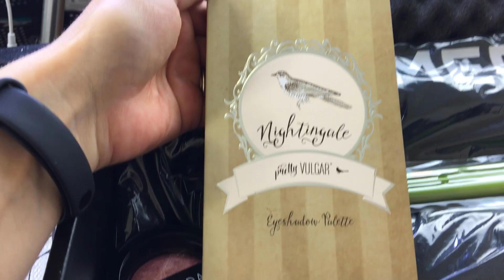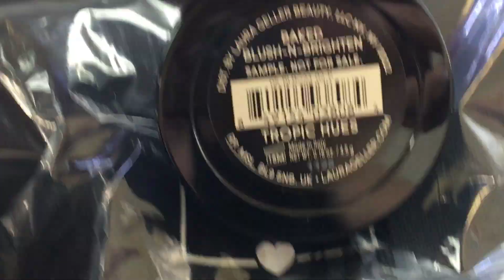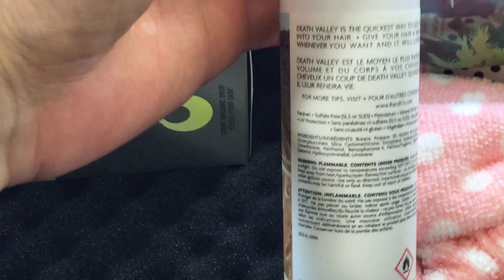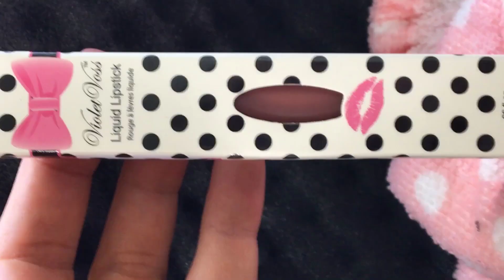La BoxyLuxe de BoxyCharm - la première méga boîte de cosmétique ;)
Bonjour,
Je vous présente aujourd’hui les produits que j’ai reçus dans la  boîte de cosmétique BoxyLuxe, pour le mois de Septembre  2018.

La Boxyluxe est une boite que vous recevez au 3 mois et la

BoxyLuxe Vous recevez de 10 a 11  produits grand format.
BoxyCharm Vous recevez de 4 à 5 produits grand format.

S.V.P., partagez vos expériences, commentaires, photo et suggestion de vidéo
Merci Bizous,

 - MijoBeauté

Regarder ma vidéo - La BoxyCharm - Boite de cosmétique Juillet2017

Logiciel pour l’intro : FLYR
Logiciel de vidéo : Camtasia 9